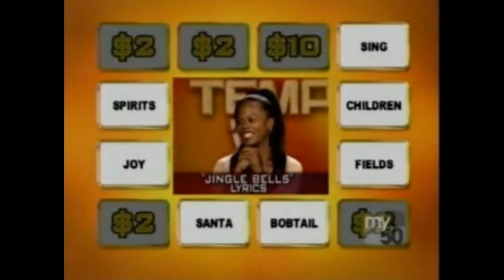Game Redemption Episode with Rossi Morreale - Episode 50 Show - "The Game Show"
If you want talk, games and fun all rolled into one, well, you've come to the right place. Welcome to "The Game Show", the talk show all about the world of television game and competition shows. On each episode, host Bradley Clarke discusses a topic pertaining to the television genre he knows and loves. Plus, to add to the conversation, Bradley will be joined by a special guest who is knowledgeable in the episode's topic. Every episode of "The Game Show" also features an original game played by the special guest during the "Game of the Day" segment, and to close out the show, Bradley performs his “Bradley Parody”, an original parody song that has a connection with the episode. If you ask your wife if she will accept the roses you give her every Valentine’s Day, "The Game Show" is a program you will definitely enjoy. This is no ordinary episode because this is ... drum roll please ... the 50th episode of "The Game Show"! That's right, "The Game Show" has reached the big 5-0, and in honor of this milestone occasion, Bradley has a very special episode planned. For the first time ever, this is going to be a Game Redemption Episode, meaning a special guest who has appeared previously on "The Game Show" and unfortunately lost their "Game of the Day" will return seeking redemption. They will play the same game that did them in last time, but hopefully this time, the guest will earn a win. Not only that, the returning guest will also play a new game they have never played before on "The Game Show", meaning they have the opportunity to add a total of two W's to their game win column. For this "Game Redemption Episode" and the 50th episode of the series, Bradley welcomes back the special guest from episode number eighteen. He is the host of the 2007 to 2008 syndicated game show "Temptation: The New Sale of the Century". He is Rossi Morreale. Before playing his two games, Bradley talks with Rossi about a few other shows he has been involved with, including being a contestant on "Temptation Island" back in 2001 and hosting the fifth season of Food Network's "Halloween Wars". After the chat, Rossi faces his "Redemption Game", which is a Bradley Clarke original version of one of the mini-games featured on "Temptation", "Knock-Off”. Then, for the "Brand-New Game", Rossi faces another mini-game he hosted on "Temptation" more than ten years ago, "The Fame Game". Plus, Bradley introduces a brand-new feature segment which combines his love of game shows with his hobby of writing song parodies, the "Bradley Parody". For his first ever "Bradley Parody", the Bradster sings a song dedicated to the game show that first introduced him to Rossi Morreale, "Temptation". Titled "Temptation", the debut "Bradley Parody" is to the tune of "Superstition" by Stevie Wonder. Enjoy!